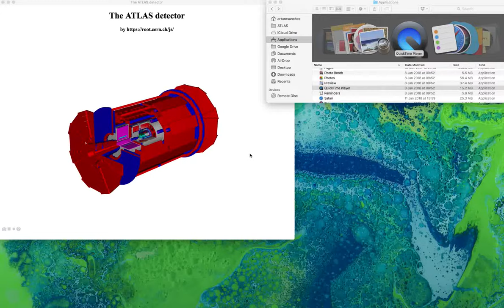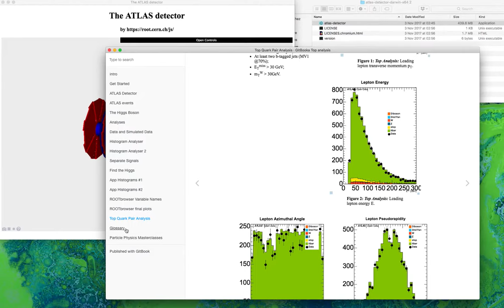ATLAS OpenData demo apps v-0.0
review for Riccardo